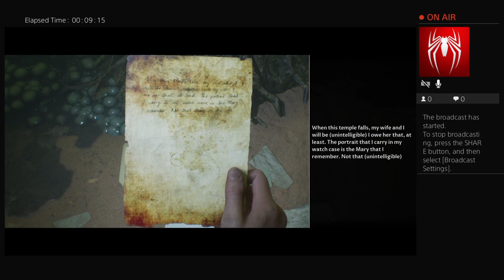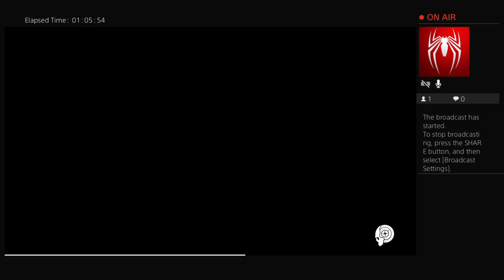The Dark Pictures Anthology: House of Ashes gameplay walkthrough part 3 Escaping Hell [Who Survives]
houseofashes gaming gameplay In the Dark Pictures anthology: House of Ashes we play as several folk doing folk stuff and getting chased by demons as they mercilessly slaughter anyone or anything that gets their way. In this episode our folk must escape the bowls of hell. The Dark Pictures Anthology: House of Ashes gameplay walkthrough part 3 Escaping Hell [Who Survives] -- Watch live